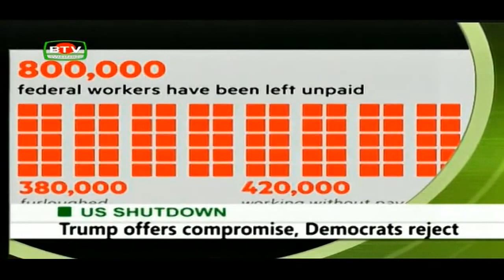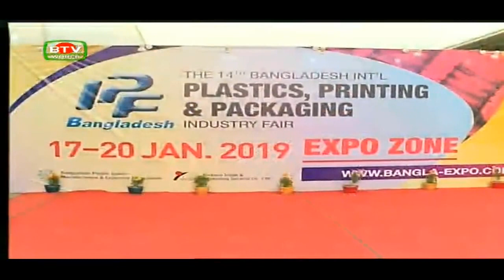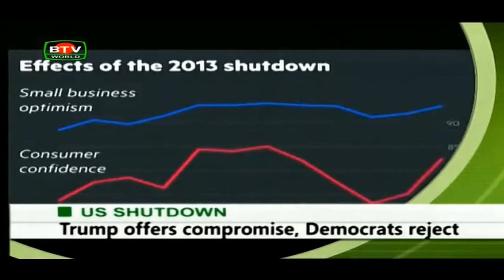Bangladesh Television English News at 10 PM on 20.01.2019